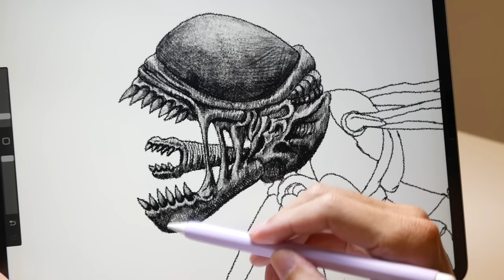How To Make Alien BEE in the Laboratory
I made Alien hornet in the laboratory

Tools: Polymer clay, UV Resin